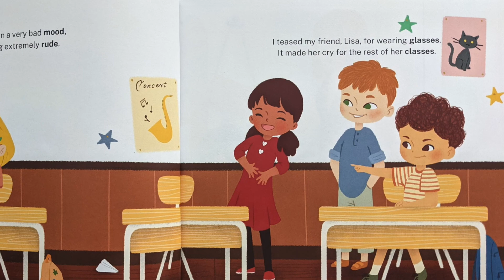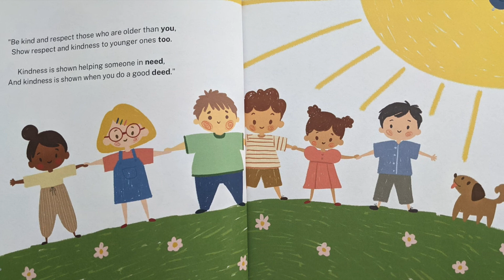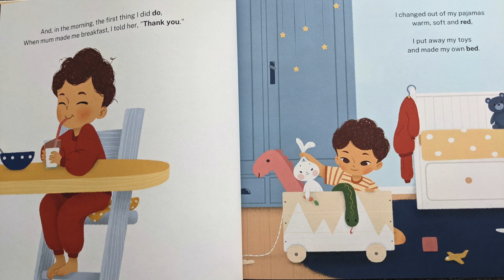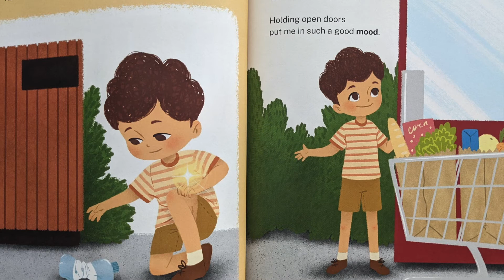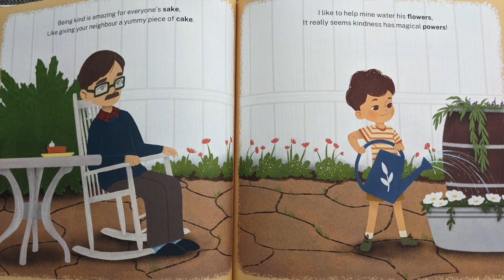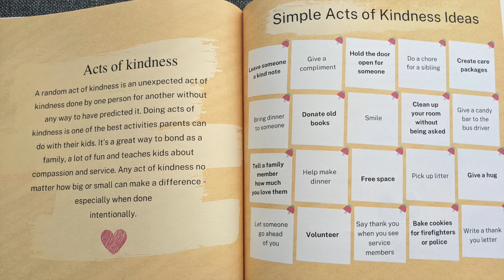Kindness is My Superpower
Read along with Kindness is My Superpower